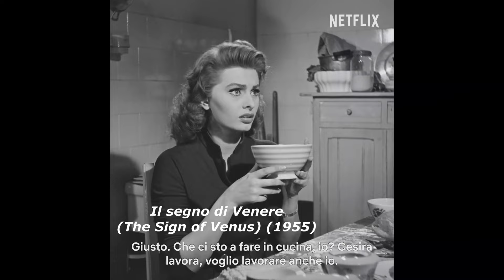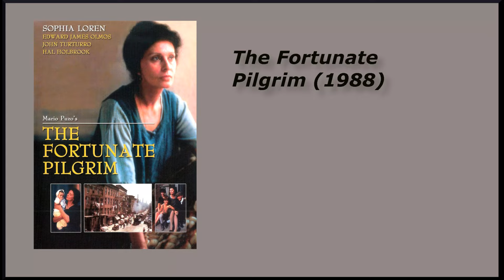Sophia Loren - The Films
A retrospective of Sophia Loren's films, as of 2023, and not including uncredited roles.